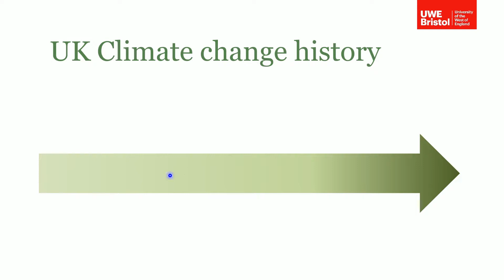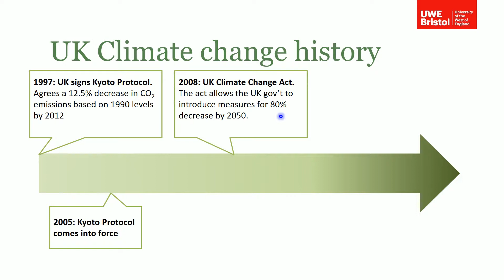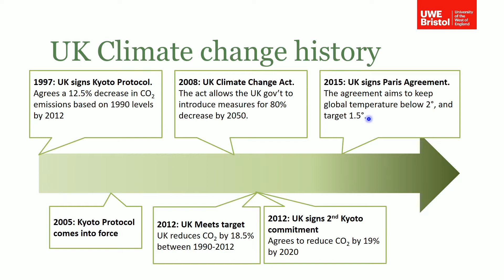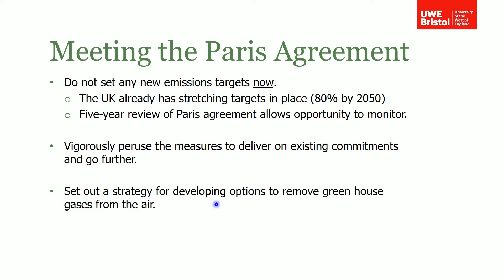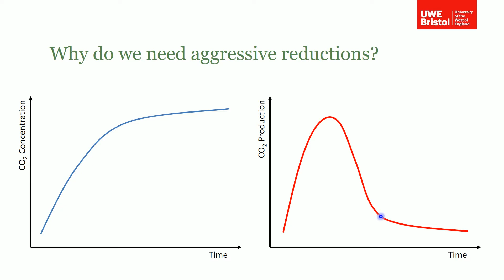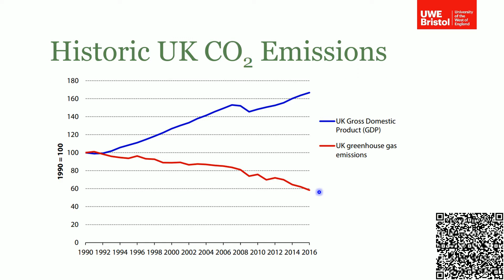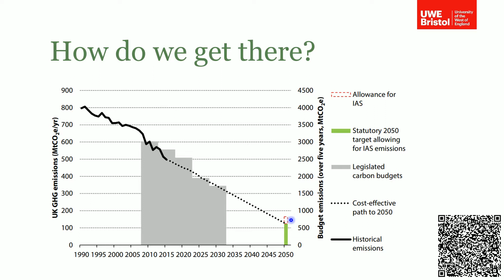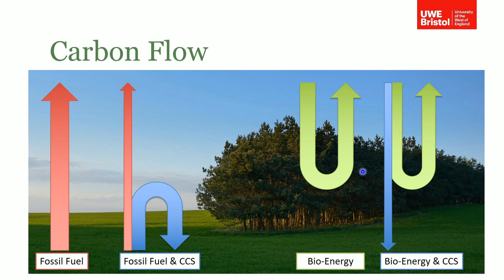Environment - Part 2 of 4 - UK Environmental Policy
This video discusses the UK's commitments to tackling climate change and the targets introduced to minimise the impact on the environment.